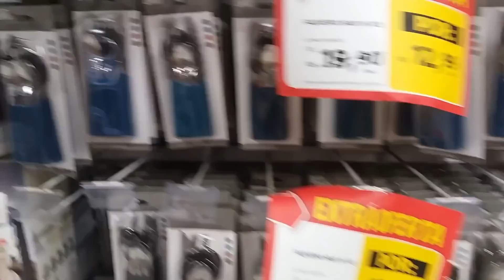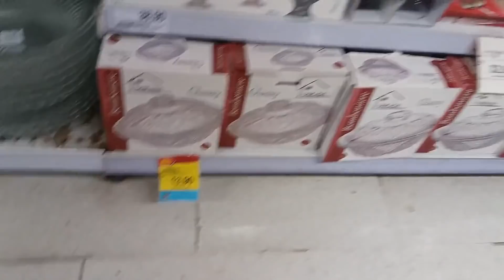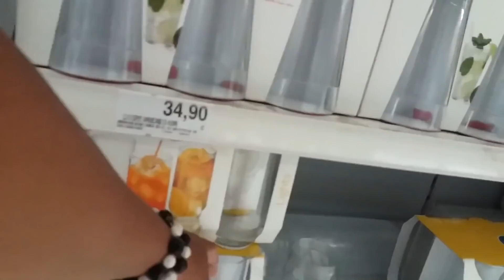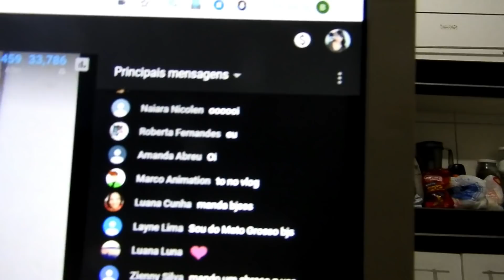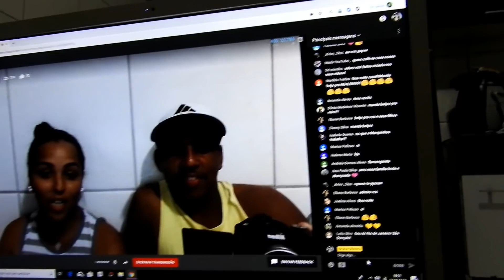CHEGOU A LAJE DO BANHEIRO , ACHADINHOS PARA CASA MUITO BARATO , MARIDO DOENTE